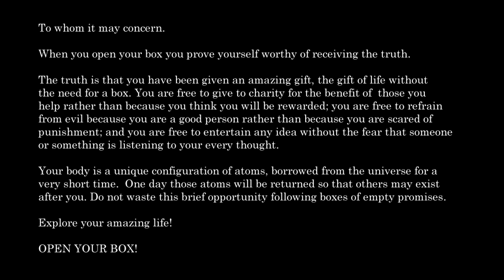The boy and the box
A young boy is given a magical box and spends his life trying to understand it. One day he is visited by his uncle who helps him to learn more about his box than ever before.

Translations will be greatfully received.